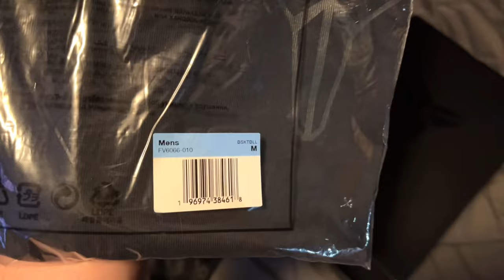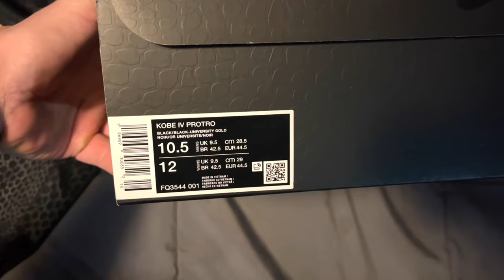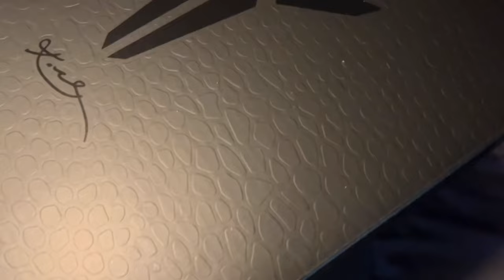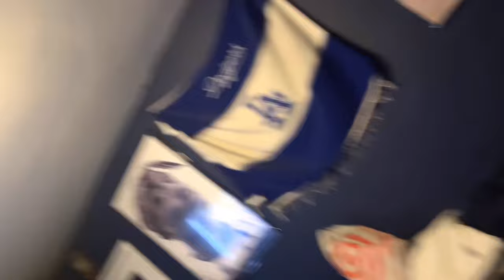Finally! Kobe 4 Protro Gift of Mamba! + Jersey! That’s mamba?!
Yooo!! Mamba gang! I’m late but finally got my hands on a pair of the Kobe 4 Protro Gift of Mamba! How do you guys feel about this pair?? Also, the jersey!
Did you cop anything from today’s “That’s Mamba” drop?